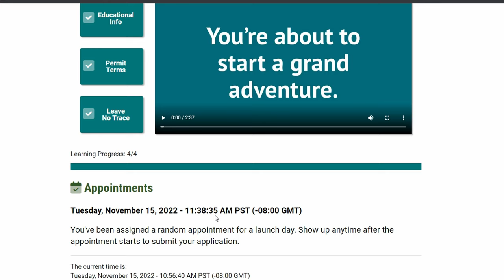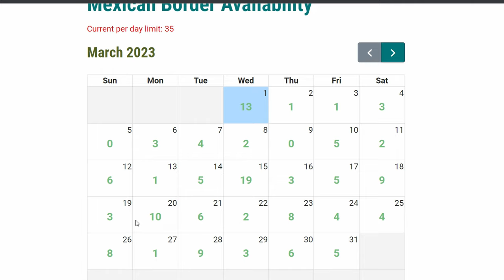Pacific Crest Trail 2023 -Permit Day- PCT2023-VLOG-01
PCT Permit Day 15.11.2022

Drei Jahre nach dem wir unsere Permits für den PCT 2020 mit Glück bekommen hatten und uns auf unser großes Abenteuer 2020 freuten, war es heute wieder soweit!

Permit Day! Und unser zweiter Anlauf auf den PCT!

Ohne dieses, Long Distance Permit, wird die ohnehin schon schwierige Planung und Durchführung, der 4280km langen Wanderung, von Mexico nach Kanada, nur noch sehr viel schwieriger, bis hin zu nicht machbar.

Dieses Jahr wurde das Prinzip der zufälligen Warteschlange der Vorjahre durch ein neues System, mit einer Vorabregistrierung und zufälliger Zugangszeit Vergabe per Email ersetzt.

Spontan haben wir ein kleines Video dazu gemacht.

Dies ist auch hoffentlich der Start einer neuen Videoserie zum Abenteuer PCT2023, welche diese Mal, hoffentlich mit einem Thru-Hike des Pacific Crest Trail endet!